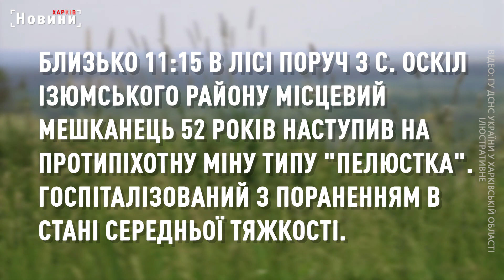Три прильоти, попередньо С-300, у Харкові - оперативне зведення від ХОВА по Харківщині